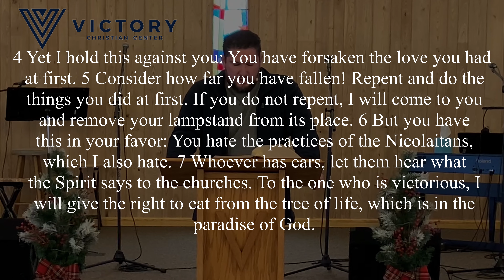Jaded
With everything going on in the world today, it is easy to get a bit jaded.  Today Pastor Jason is bringing us a message of inspiration and hope.  Join us as we explore the teaching found within Revelation chapter 2.